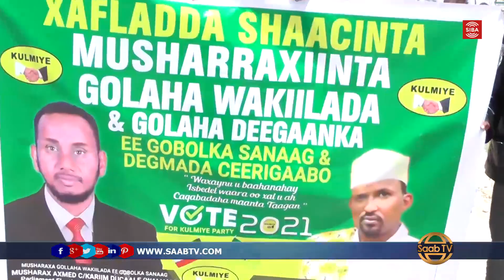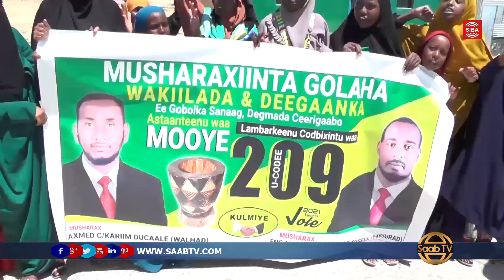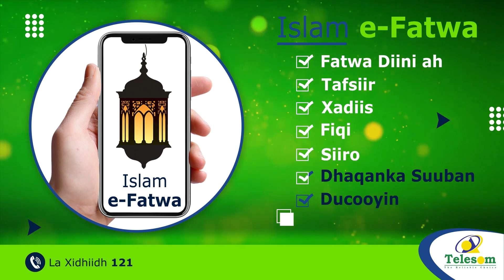Musharixiinta Axmed C.kariin X. Ducaale Iyo Maxamuud Cawaale Oo Lagu Soo Dhaweeyey Ceerigaabo